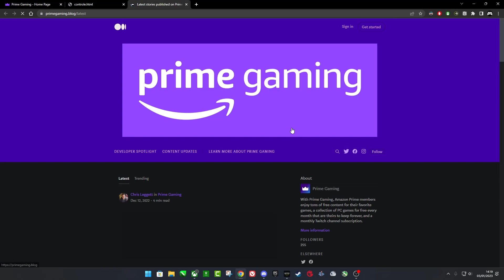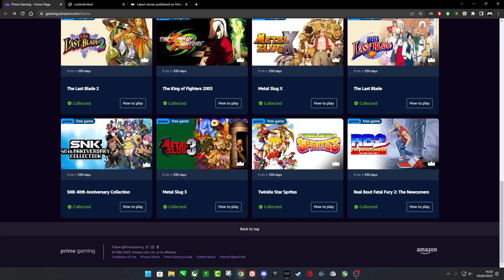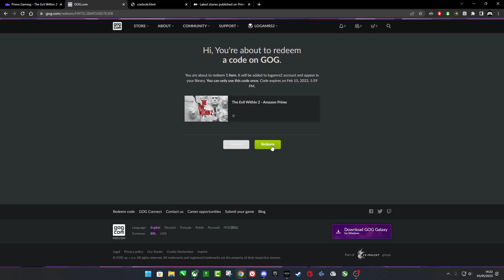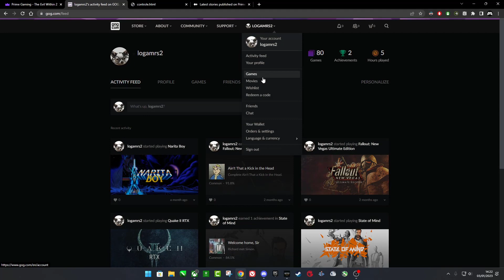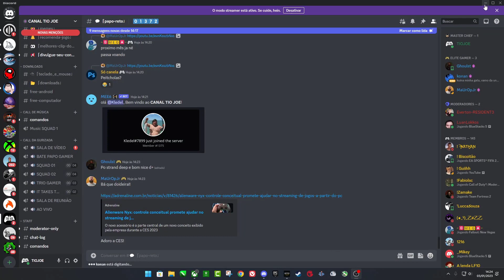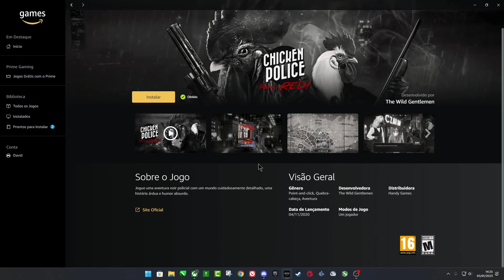🟪 GAMES GRÁTIS com AMAZON PRIME GAMING de Janeiro de 2023 🟣